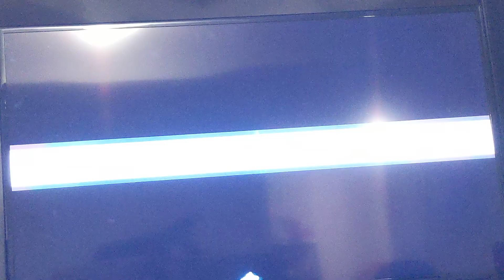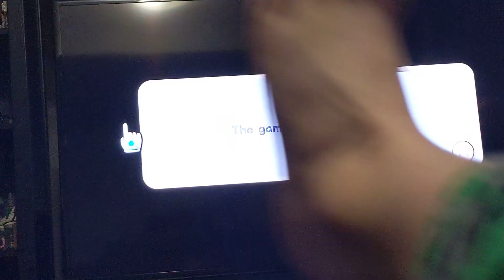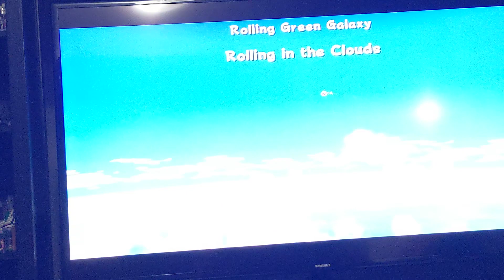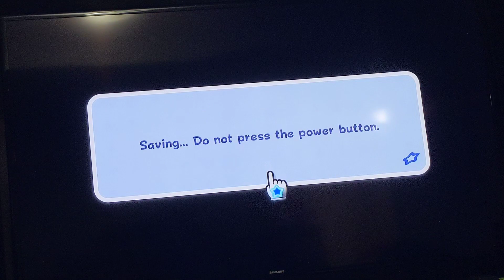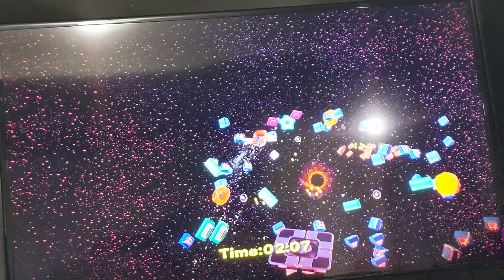part 2 super Mario Galaxy